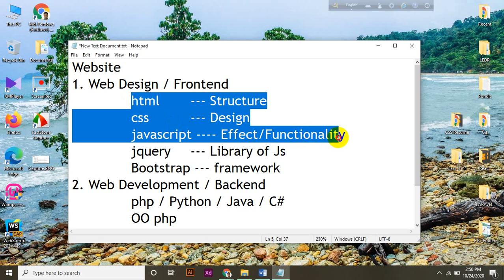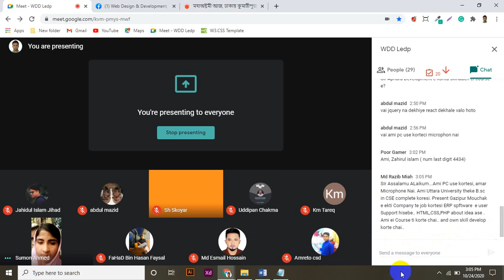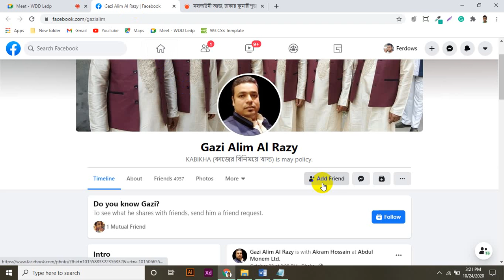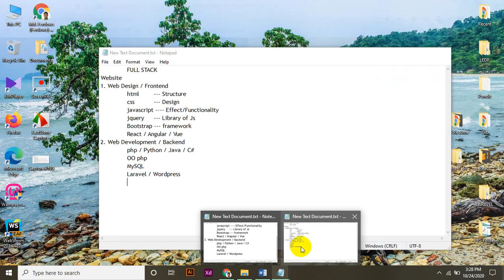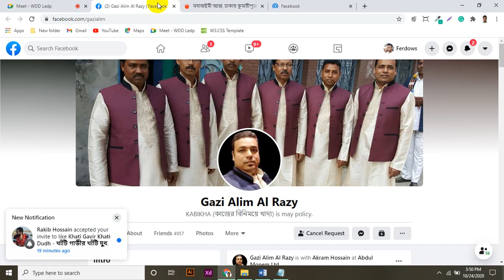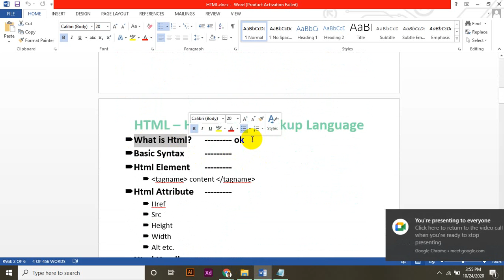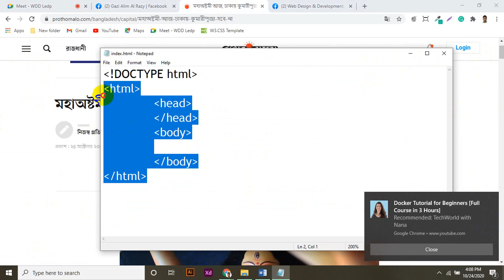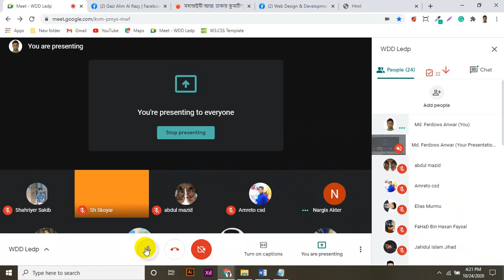WDD_Batch_9_Gazipur_Class_1_First_Part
This is first-class first part of Web design and development Batch-9